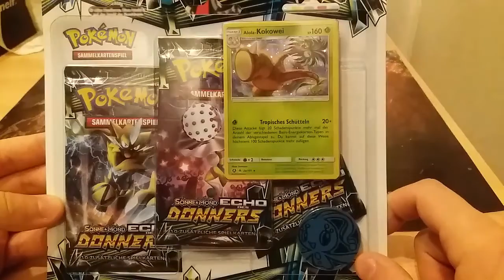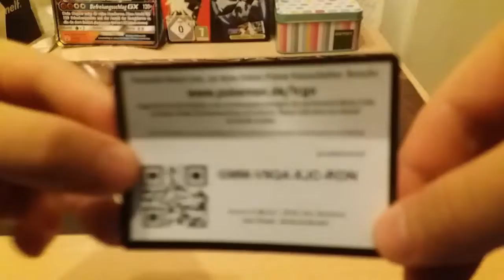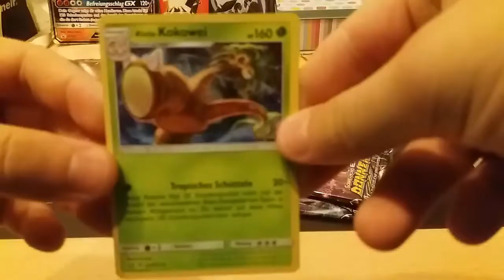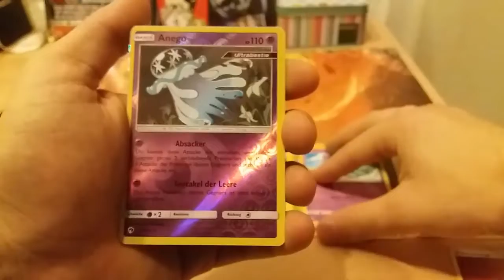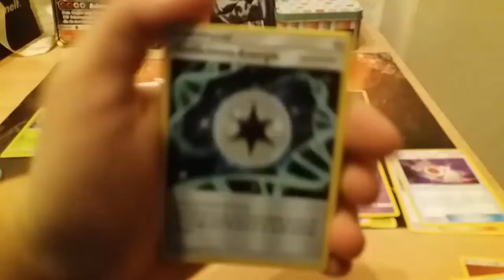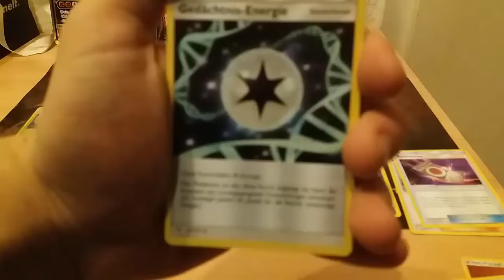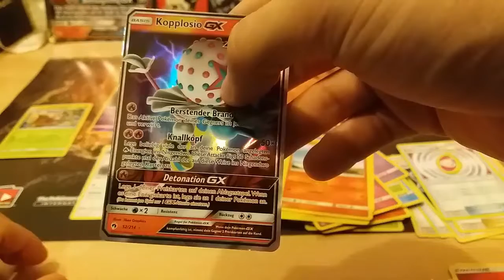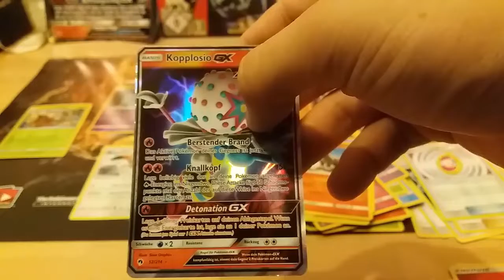Pokemon TCG Opening Alola Kokowei 3-Pack Blister SM8 Echo des Donners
Pokemon TCG
Heute gibt es ein 3-Pack Blister mit der Promo-Karte von Alola Kokowei